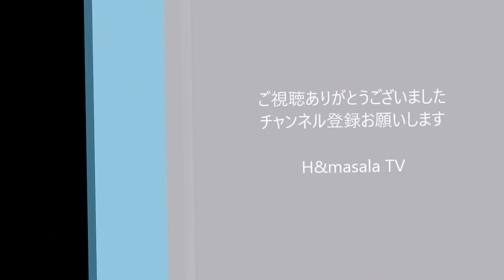【街歩き】JR秋葉原駅電気街口～東京レジャーランド秋葉原店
秋葉原電気街の街歩き動画です。
撮影機材:canon powershot s200